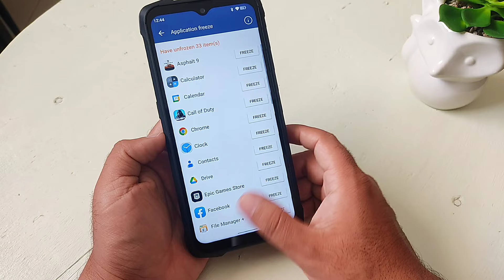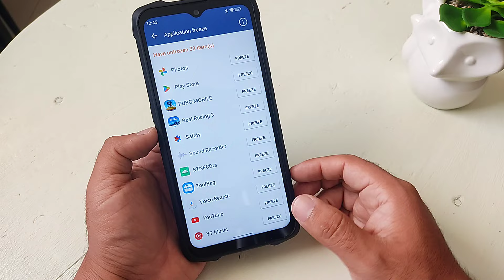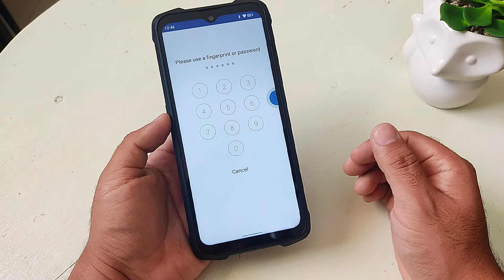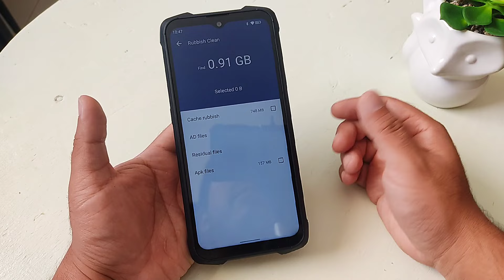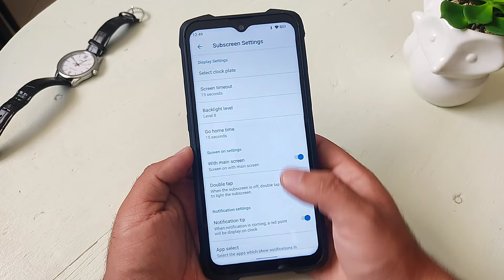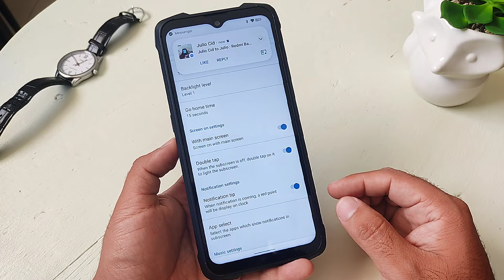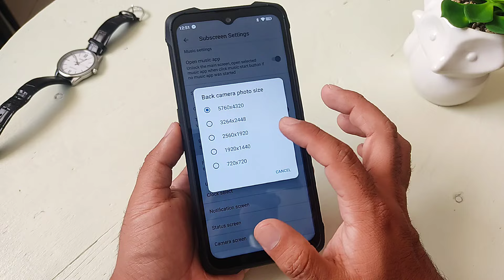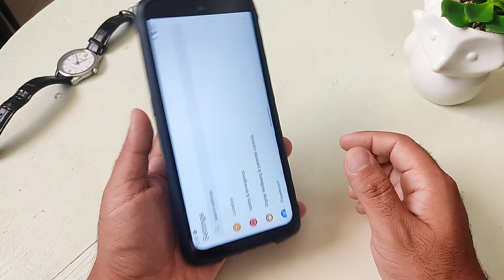5 BRUTALES TRUCOS en el CUBOT KING KONG 9!!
Link:

Hoy veremos 5 Trucos que puedes hacer en el CUBOT King Kong 9!!!